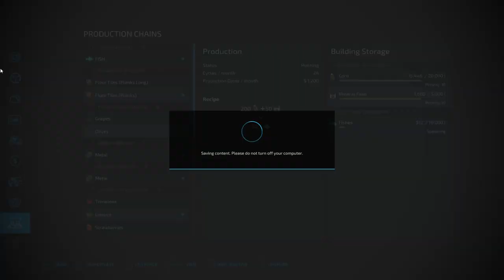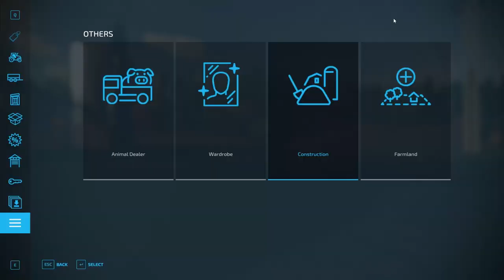Farm Sim 22 Platinum Edition - Ep29 - Corn harvest finally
The corn in finally ready. A little change in pickup truck area